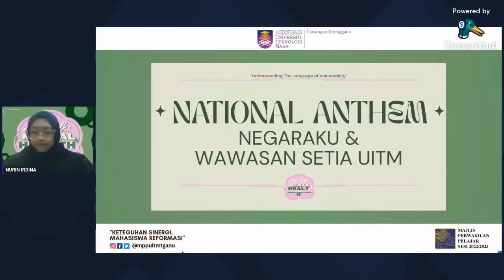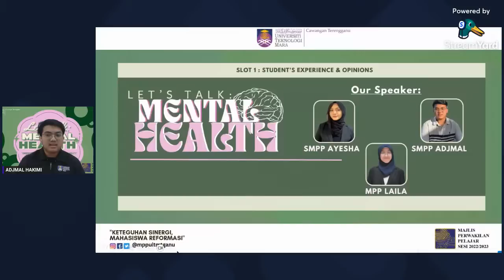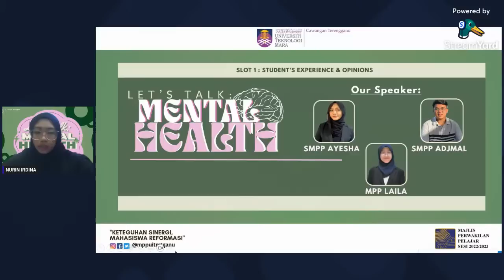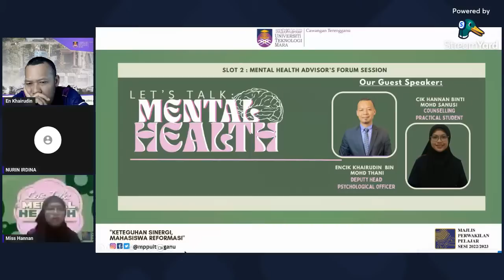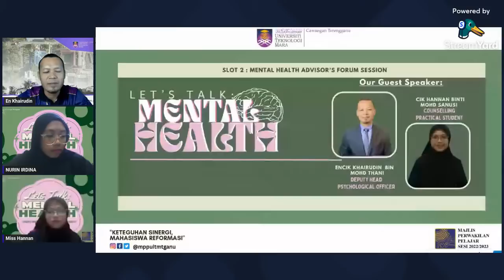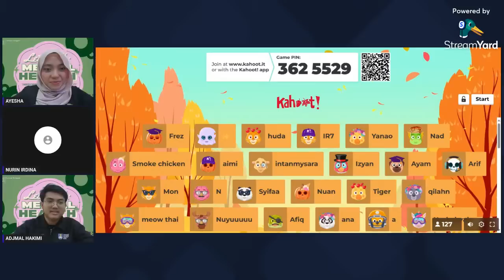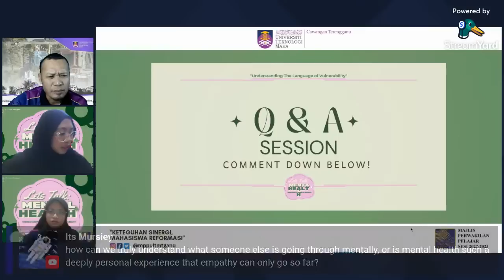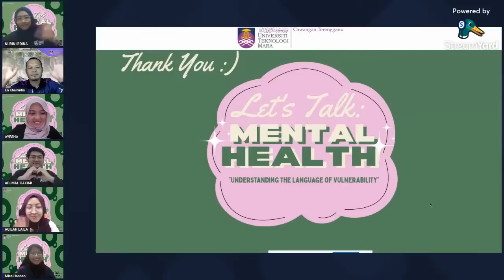LETS TALK: MENTAL HEALTH “UNDERSTANDING THE LANGUAGE OF VULNERABILITY”